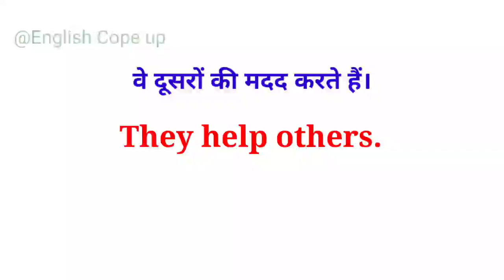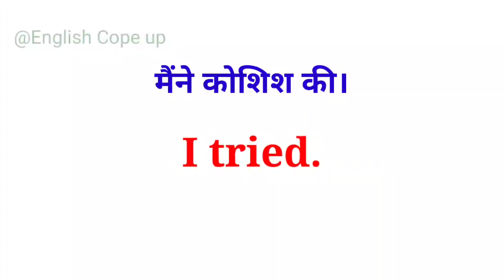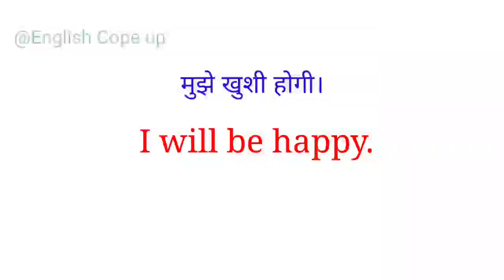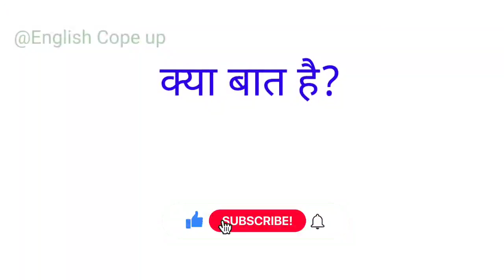Daily practice sentences || Small sentences hindi to english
Small sentences
english to hindi sentences
daily practice sentences
Hey viewers 😊

small sentences
Present tense practice
Small sentences present tense
Daily practice english to hindi sentences
Spoken english
Basic English for beginners
learning English
learn english.english , English, ytshort, spoken english, daily practice sentences, list of beginners, small sentences in English, short video in english, daily practice english
अंग्रेजी शब्द सीखें
daily use words
English speaking
English learning
daily use words
Daily practice english sentences
small sentences English to Hindi
sabse jyada bole jane wala sentences
spoken sentences
English speaking, English learning
English speaking
small sentences
Daily use sentences
@English Cope up
list of beginners
ytshort in english, English, spoken English, few second english learning, ytshort
English sentences
@English Cope up
English words
daily use words
@English Cope up
few second english learning
English bolna sikho, English
English learning
English
ytshort English
basic English
meaning words in hindi to english
English summary
English speaking
spoken English
advance english
English Cope up
English language
English learn
practice english
practice english short video
short video in english to hindi
shortvideo English English
How to speak english
learn english
vocabulary words
improve words meaning
learn vocabulary
basic English
1Minute English learning
english learn
important English words
important words of English
English
@English Cope up
रोज बोले जाने वाला English sentences
practice english
English speaking
how to practice english
short video in english
English to Hindi words